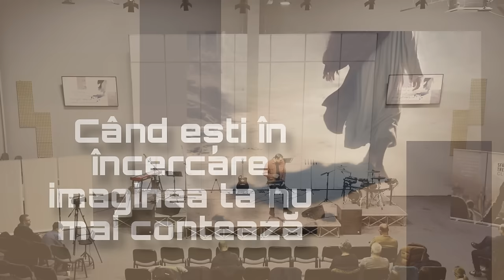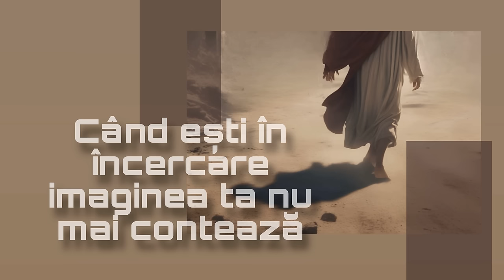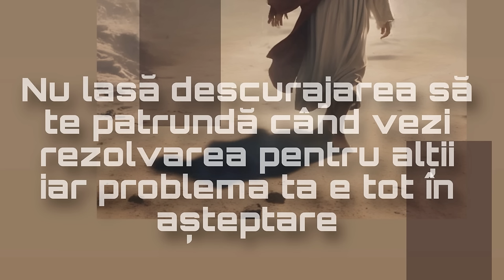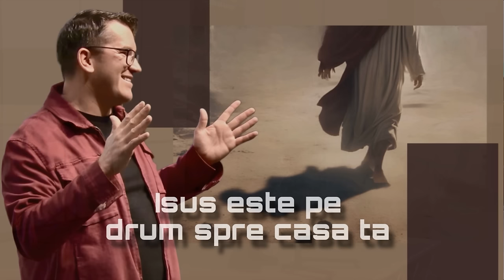Isus este pe drum spre casa ta - Adrian Cost - MESAJ BIBLIC